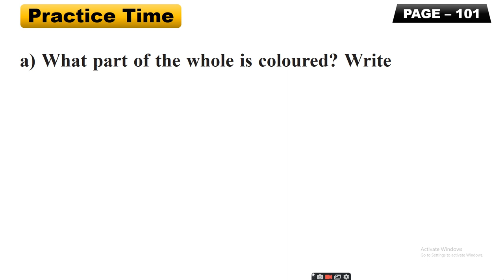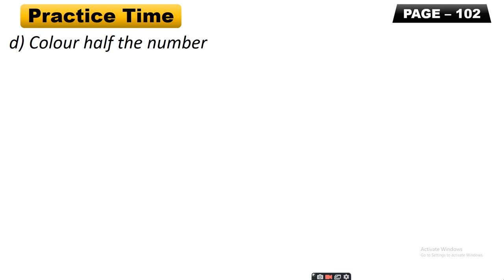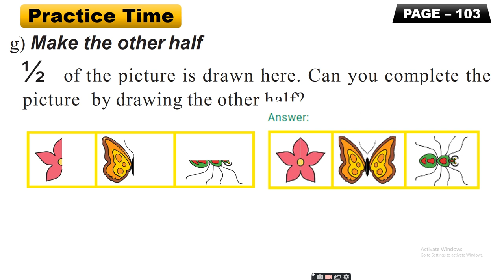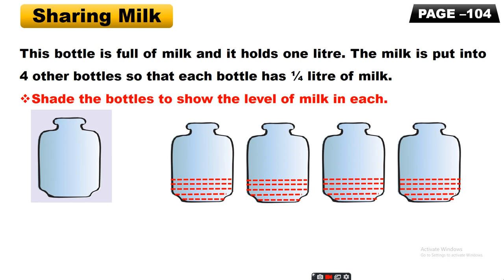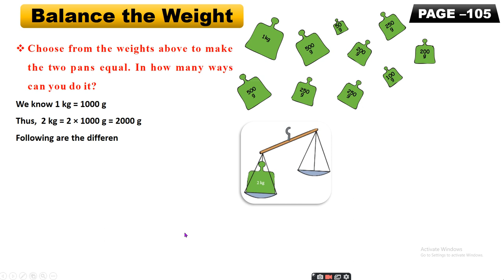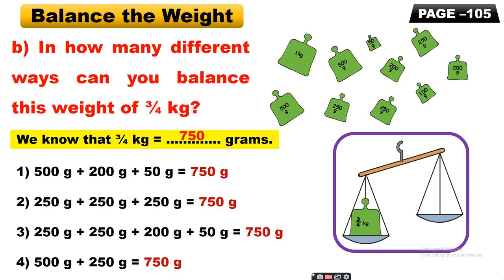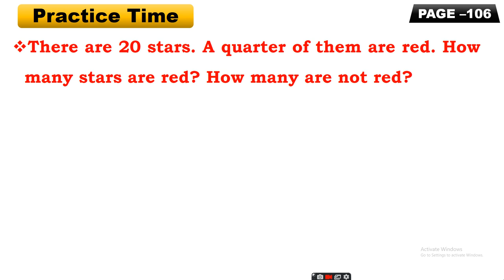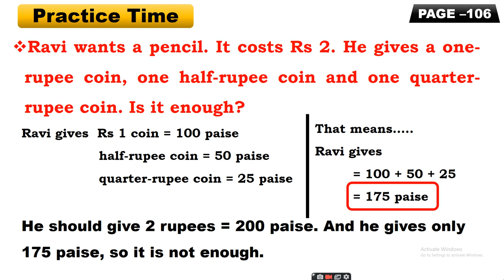HALVES AND QUARTERS | PART-3 | CLASS-IV | MATH MAGIC | CONCEPT OF FRACTION | NCERT | CBSE | KVS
This video is for students of class IV.

Chapter-9, Halves and Quarters (Pages: 101 to 106) is discussed in this video.

Topic Covered:
a. Practice Time (P-101) Que- a to h
b. Half and Quarter of a Meter
c. Sharing Milk
d. Balance the Weight
e. Why Is It Wrong?
f. Practice Time (Problem Solving)